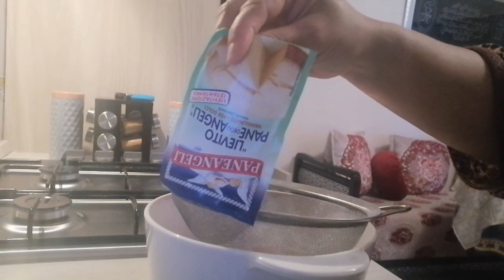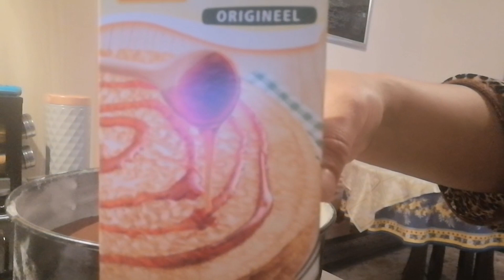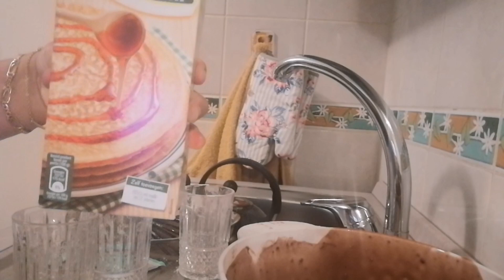طريقة تحضير الكيكة بلا البيض 🏙️🤍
Road 2000 abouni🌆🤍
شكرا لدعمكم وإعجاباتكم وتعليقاتكم. تعطيني قوة لا تصدق للمضي قدما ونشر الشكر كل يوم🌆🤍